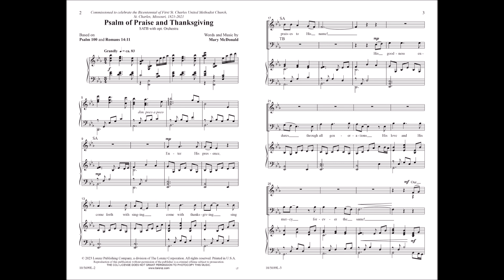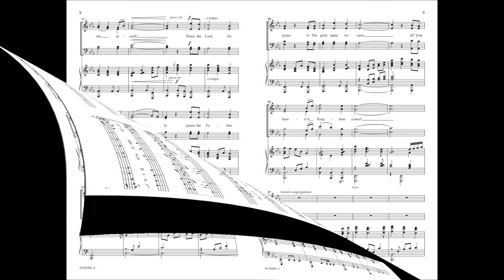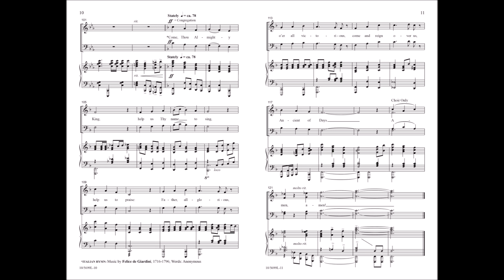Psalm of Praise and Thanksgiving | Mary McDonald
10/5699L Psalm of Praise and Thanksgiving

This multi-purpose anthem from the inspired pen of Mary McDonald is a winner! Set in a majestic 3/4 with a sweeping orchestration by Michael Lawrence, this anthem gradually builds toward a magnificent ending which invites the congregation to join the choir in singing the classic hymn, Come, Thou Almighty King.